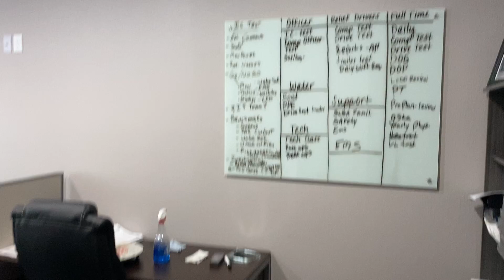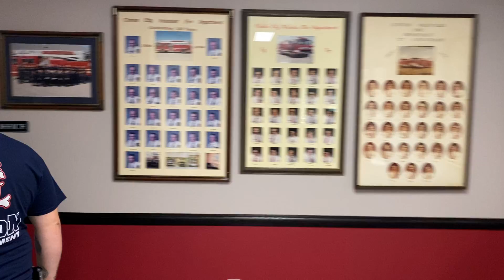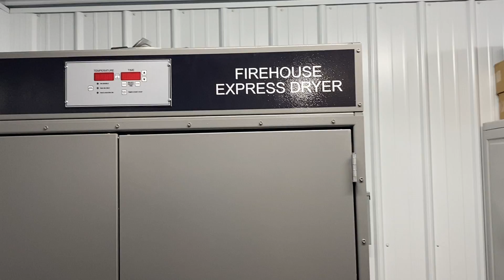First Responders in Clinton receive major upgrades